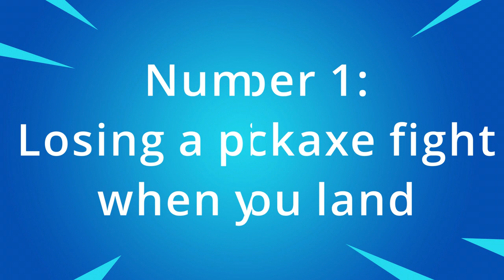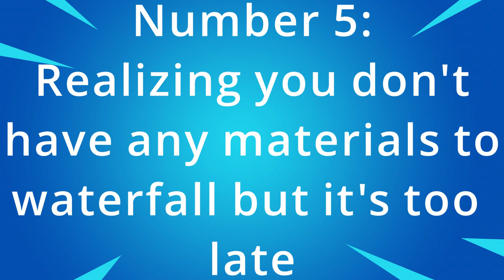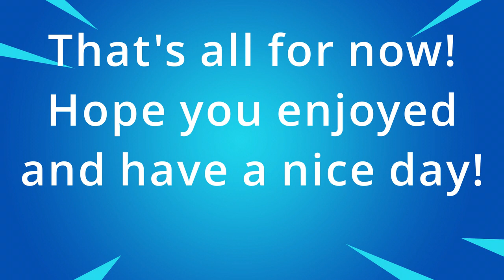10 Dumb Ways To Die In Fortnite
In this video, there are 10 dumb ways to die in fortnite!